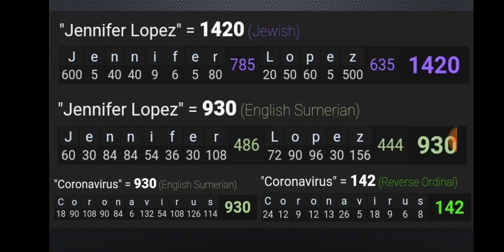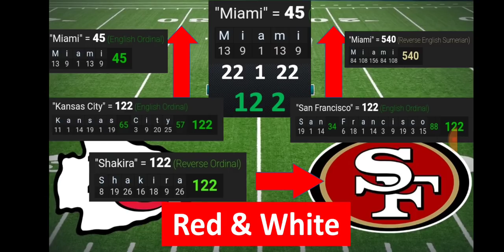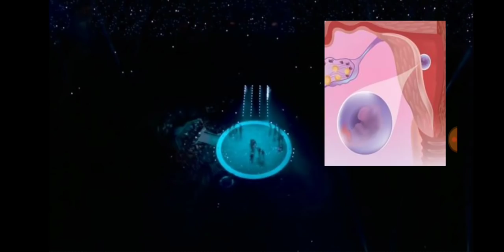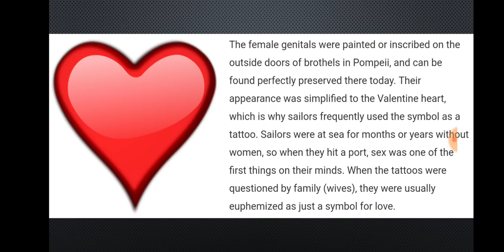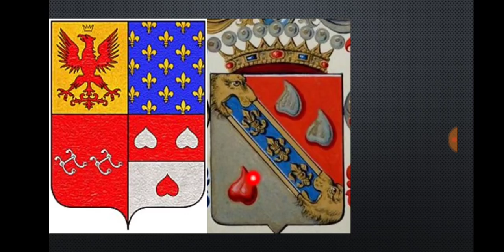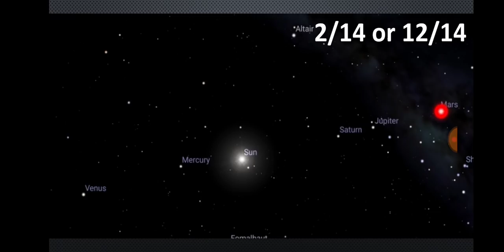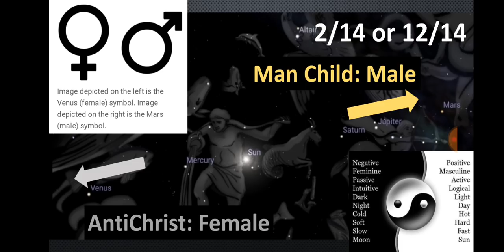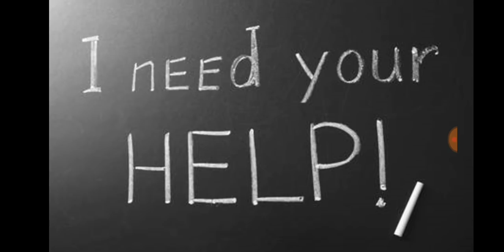I Pet Goat 2 SOLVED!! February Sacrifice!! Part 2